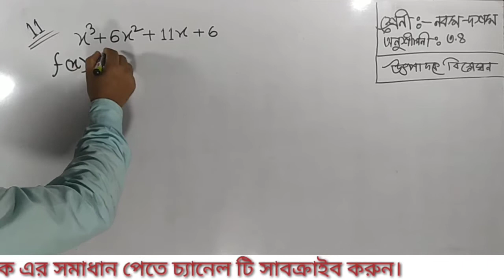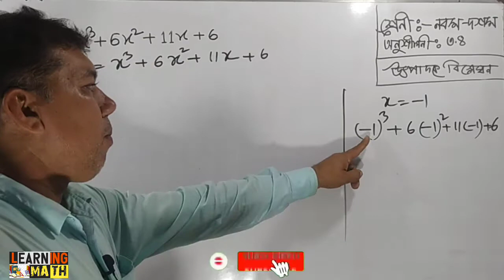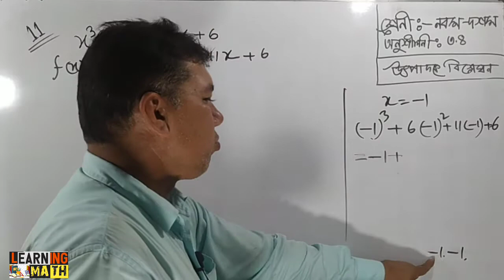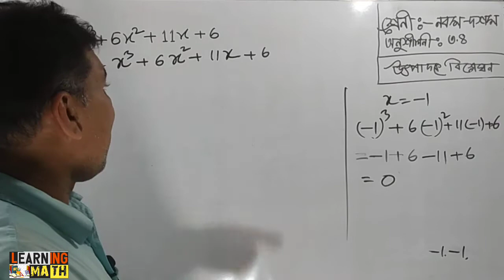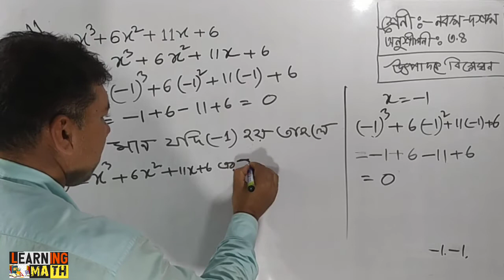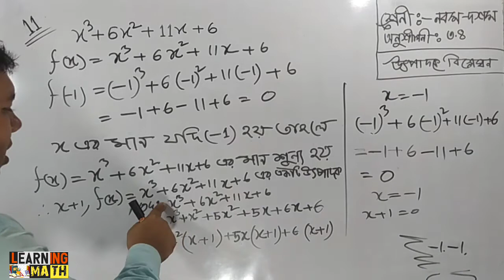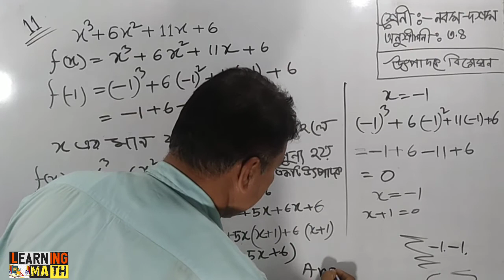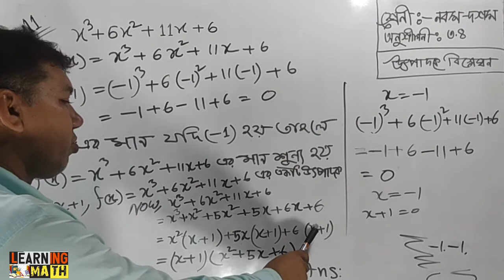SSC Math Chapter 3.4 No.11 |উৎপাদকে বিশ্লেষণ|বম-দশম গণিত| এসএসসি গণিত অনুশীলনী ৩.৪| Ten Math 3.4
SSC Math Chapter 3.4 No.11 |উৎপাদকে বিশ্লেষণ|
নবম-দশম গণিত| এসএসসি গণিত অনুশীলনী ৩.৪| Ten Math 3.4

নবম-দশম গণিত-উৎপাদকে বিশ্লেষণ কর
এসএসসি গণিত অনুশীলনী ৩.৪/SSC Math 3.4

শ্রেণী: নবম গণিত অনুশীলনী ৩.৪
Chapter Name: উৎপাদকে বিশ্লেষণ কর
অধ্যায়ের : 3.4
সমাধান/অংক নং: অনুশীলনী ৩.৪ এ 11-নং সমাধান

অনুশীলনী ৩.৪ এর সকল অন্যান্য সমাধান :-Link
nine-ten math chapter 3.4 এ 1-নং সমাধান

©Learning_Math

এই অনুশীলনী এর কোন সমাধান যদি ছাত্র-ছাত্রীদের বুজতে সমস্যা হয় । তাহলে কমেন্ট এ জানালে আসা করি আপডেট ক্লাস এর মাধ্যমে সমাধান দেয়া হবে। এই বিষয়ে আপনার কোন মন্তব্য থাকেল অবশ্যই জানাবেন । Learning Math সব সময় সমাধান আপনার পাশে। আপনাকে অনেক ধন্যবাদ।

©Learning_Math _Team®2021Bangladesh